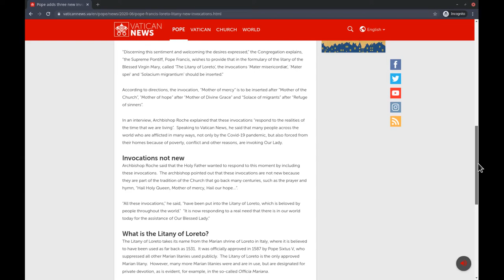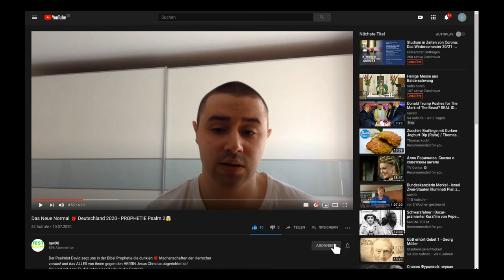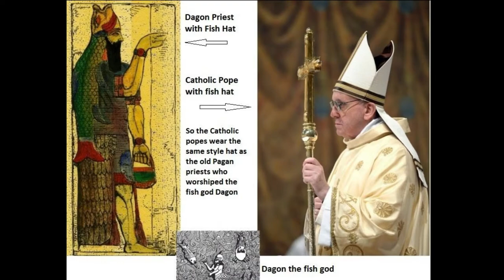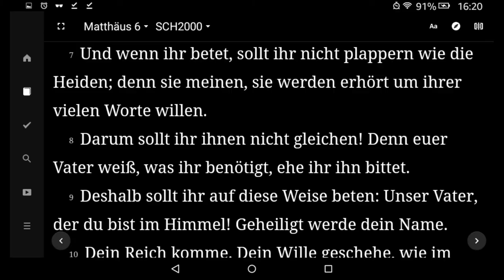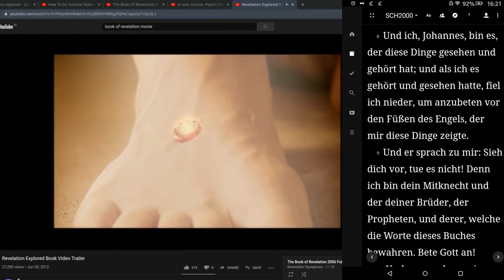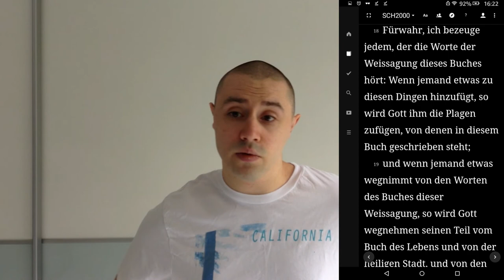Papst Franziskus Drei Neue Anrufe zu Maria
Papst Franziskus diktiert der Katholischen Kirche drei neue Anrufe zur gesegneten Jungfrau Maria zu beten. Am 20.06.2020 hat Papst Frankziskus den Loreta Rosenkranz zur Maria des unbefleckten Herzen Mariens mit drei neuen Namen, oder Titel zum Nachbeten abgeändert.
Vor Mariastatuen brennt oft eine Feuerschale!

mit vielen lieben Katholischen Schwestern und Brüdern.

Pope adds three new invocations to the Litany of the Blessed Virgin Mary

📜 AT/NT OHNE Internet! ➜ PC Bibel App English